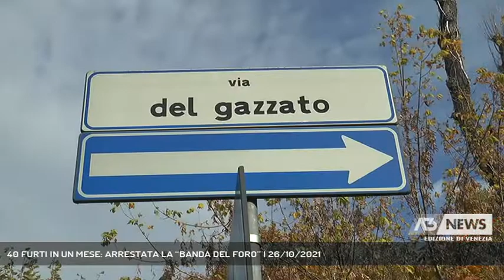40 FURTI IN UN MESE: ARRESTATA LA “BANDA DEL FORO” | 26/10/2021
A3 NEWS Venezia 26/10/2021 - VENEZIA - La squadra mobile di Venezia ha arrestato la banda dei furti. Veri e propri professionisti che hanno messo a segno numerosi colpi.  || Agivano tra le province di Venezia, Padova e Treviso e in poco più di un mese sono riusciti a svaligiare almeno quaranta appartamenti, anche se il numero potrebbe raddoppiare con il proseguo delle indagini. Con l’operazione “Hora Prima”, la squadra mobile di Venezia ha arrestato la banda composta da 4 persone, tutti trentenni di origine albanese che avevano la base logistica in Via Del Gazzato a Mestre. Sono stati fermati durante un blitz alle prime ore dell'alba, a seguito del fermo di indiziato di delitto emesso dalla Procura e poi convalidato dal Gip di turno.  Dei veri professionisti. Uno fungeva da autista, gli altri entravano nelle abitazioni. Il modus operandi era sempre lo stesso.Per entrare negli appartamenti, che sceglievano accuratamente, praticavano sempre un foro col trapano sulla maniglia della porta di ingresso o di una finestra: il loro marchio di fabbrica. Poi, in pochi minuti rubavano tutto ciò che fosse di valore per poi rivenderlo.Dalla loro base in via del Gazzato, è stato sequestrato il materiale che utilizzavano per i furti come trapano, pinze, cacciaviti e guanti. - Intervistati GIORGIO DI MUNNO (CAPO SQUADRA MOBILE VE) (Servizio di Ilaria Marchiori) - Segui Antenna Tre anche sul digitale terrestre! Visita il sito